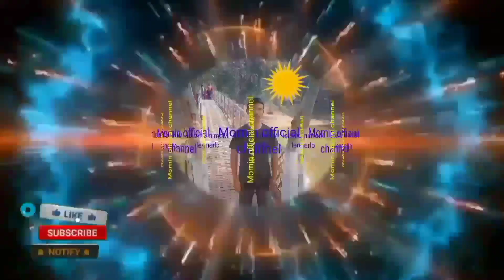Hadiphara concent two Singer Goalpara assam.